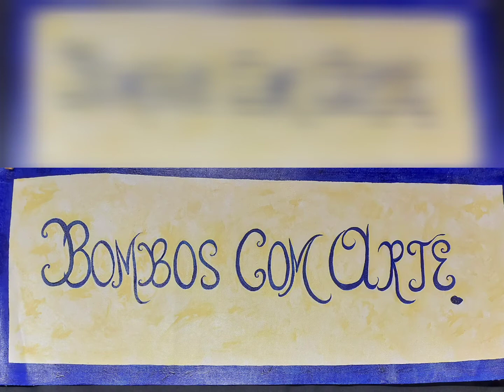Bombos com Arte - O Bombo de Helena Pina